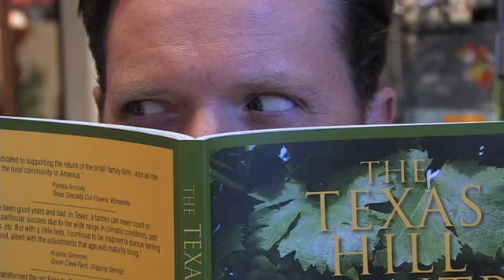Luckenbach, Texas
We shot and edited this project as a test for a weekly pod cast about the town of Fredericksburg Texas. Production Company: Green Dog Pictures, Host: Carey Dyer, Camera: Steve Rawls, Editor: Scott Eilers, Script: Carey Dyer, Music: Kevin McLeod. Footage was shot on a Canon XH-A1 camera and edited in Final Cut Pro.